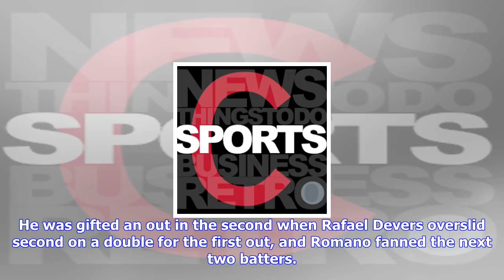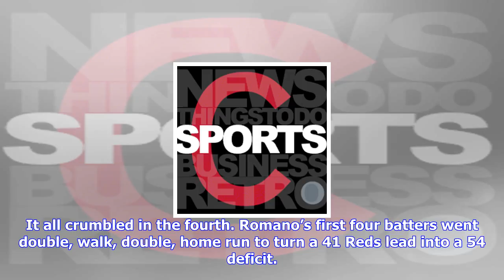Breaking News | Cincinnati reds recap: boston red sox score win in opener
Cincinnati reds recap: boston red sox score win in opener

Scooter Gennett provided some fireworks, but the Cincinnati Reds fell 54 to the Boston Red Sox on Fr...